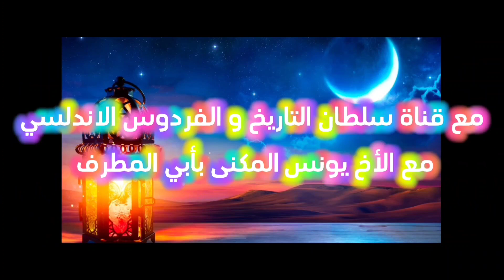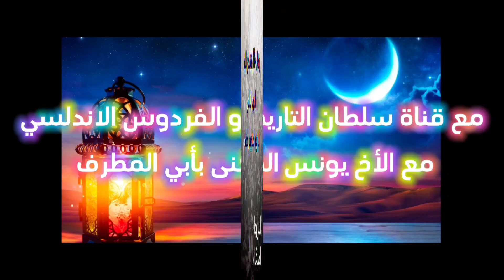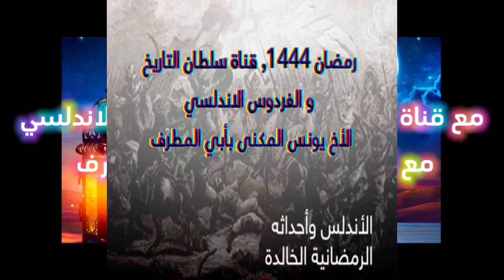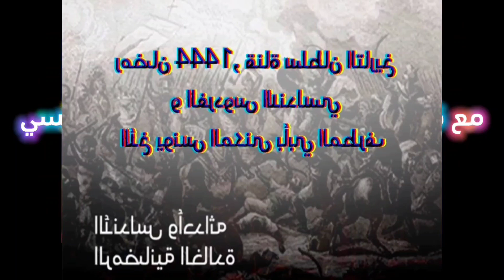شرح حديث:(بدأ الإسلام غريبا و سيعود غريبا )و علاقته بحاضرنا